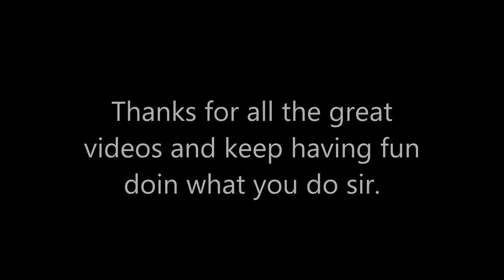A Shout Out to: PeanutButterGamer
you don't even have to buy it. (but im sure it would help)
Ending song: Nyan Cat Jazz - Dreamscapes and Memorydarlings by Lucas Heil